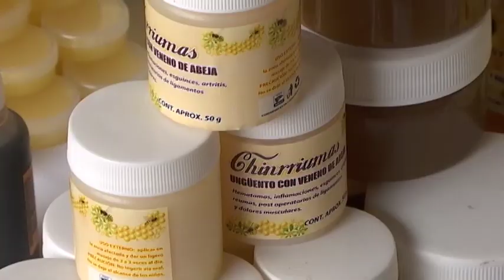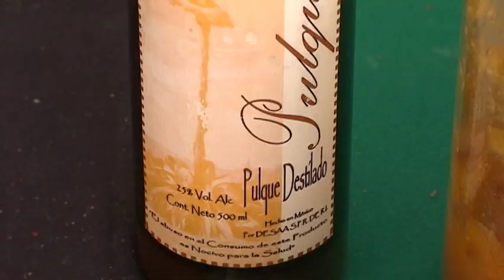Firma gobernadora Lorena Cuéllar convenio de colaboración con el IMPI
El gobierno del estado también recibió la Marca “Hecho en Tlaxcala, Orgullo e Identidad” en las clases 35 y 41